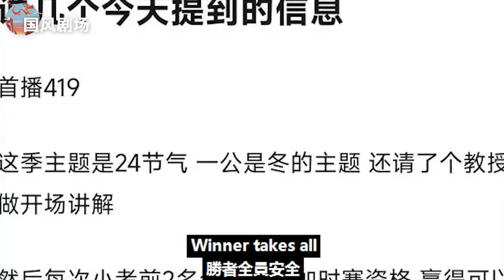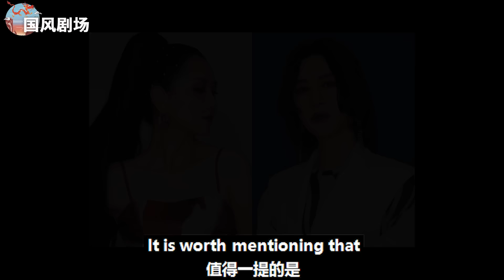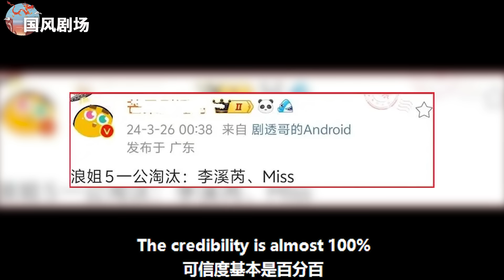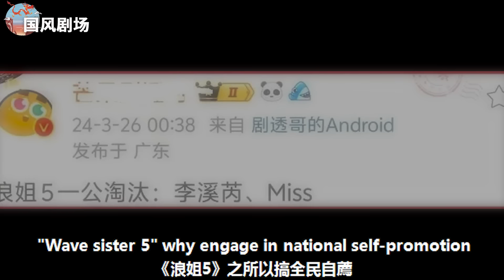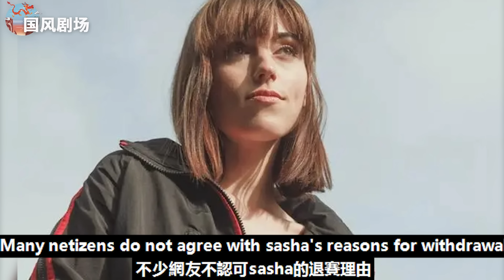《浪姐5》一公結束芒果臺又失算了，電音天后謝金燕迎來轉機，寶藏姐姐終于要被發現！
《浪姐5》一公結束芒果臺又失算了，電音天后謝金燕迎來轉機，寶藏姐姐終于要被發現！乘風2024